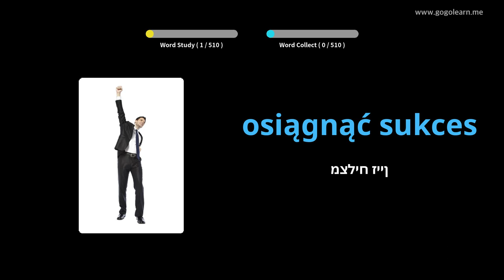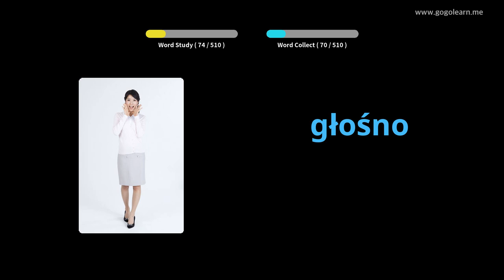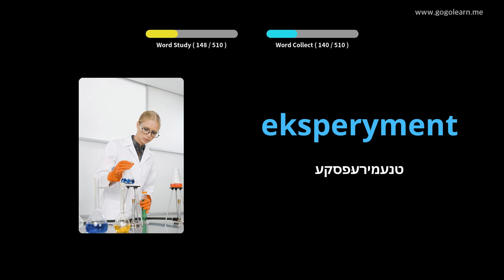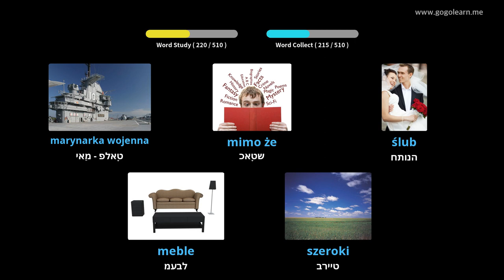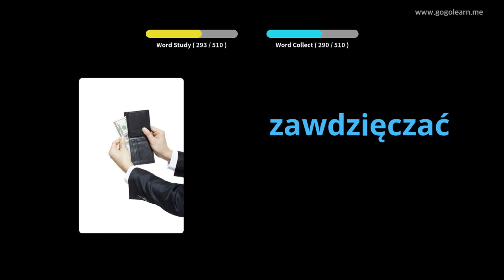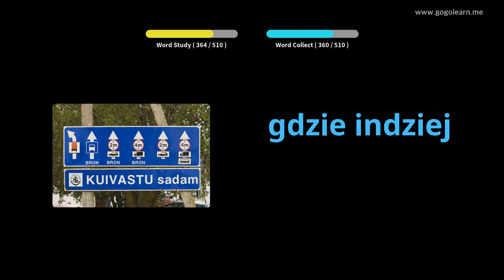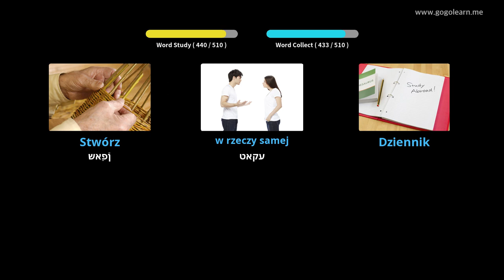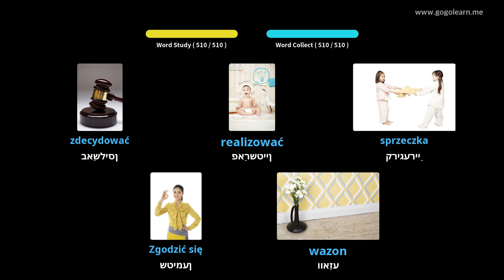פויליש וואָקאַבולאַרי יקערדיק צווייטיק שולע | Golearn